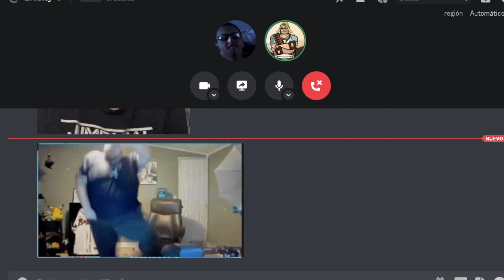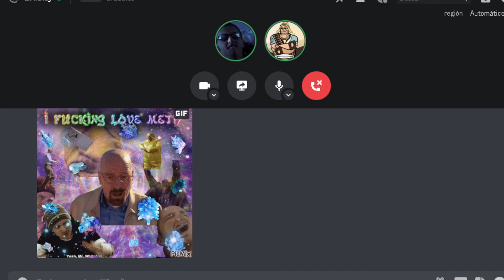Braddles - The Restaurant Podcast EP 6 "The Bradley Experience"